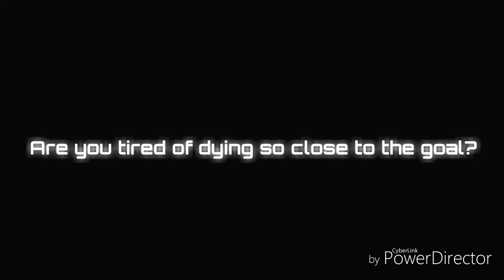How to Control TnT! Lifeboat Survival-Games MCPE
Hello ! This is my first video, I hope you like it. Good viewing

Server: LifeBoat
Mini Game: Survival-games
IP: sg.lbsg.net  19132